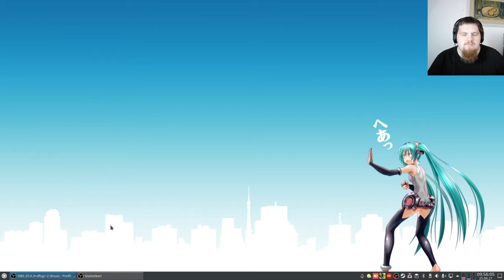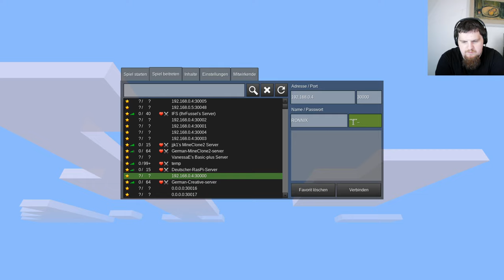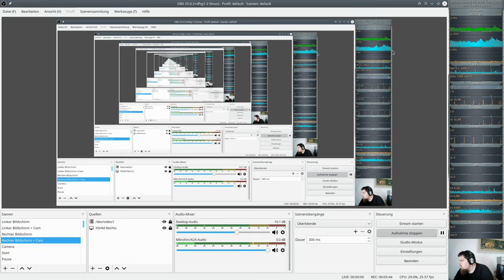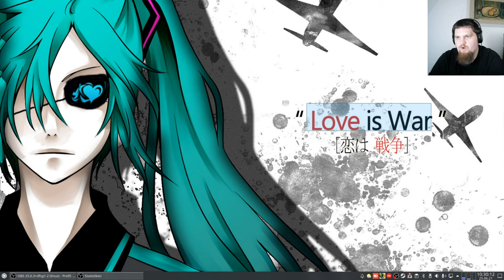German-Carpathian-server ( Minecraft orientiertes Spiel ) #23